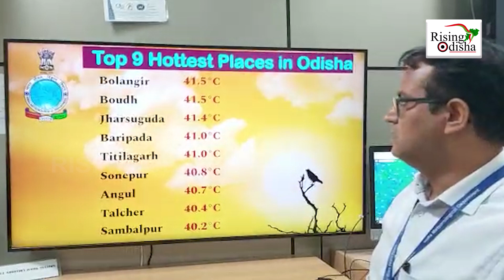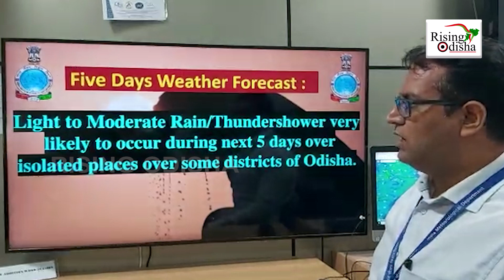Odisha Weather News Today: Thunderstorm & Lightning With Rains | Regional Meteorological Centre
Regional Meteorological Centre forecasted today several districts of Odisha likely to experience thunderstorm and rainfall.